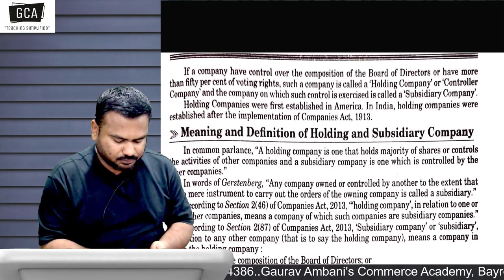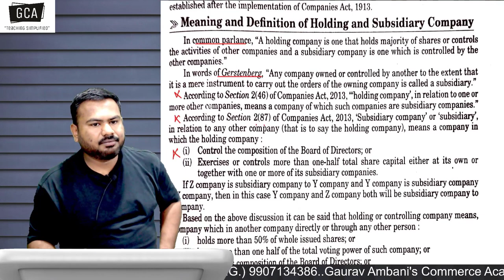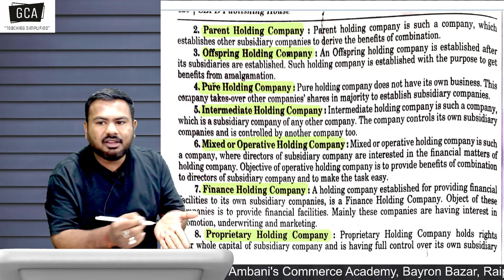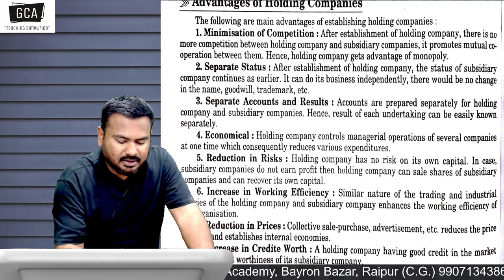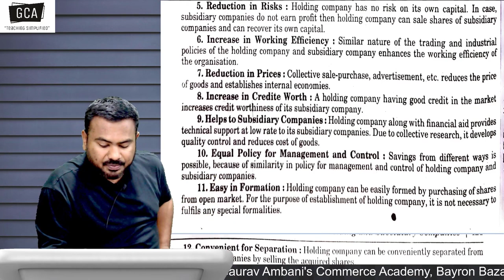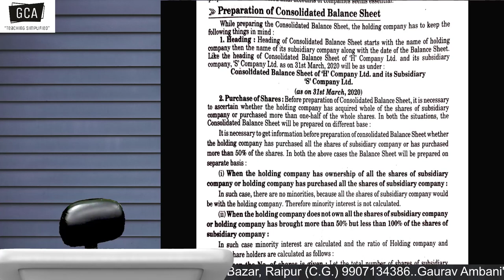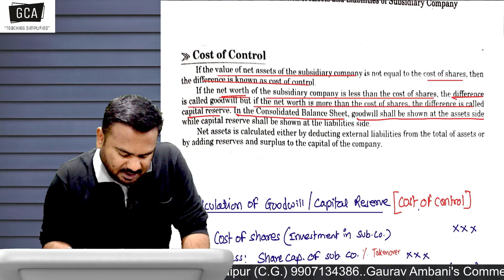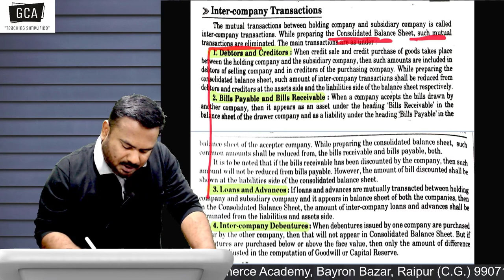Corporate Account | Theory Topics | Holding & Subsidiary Co.| Complete Chapter